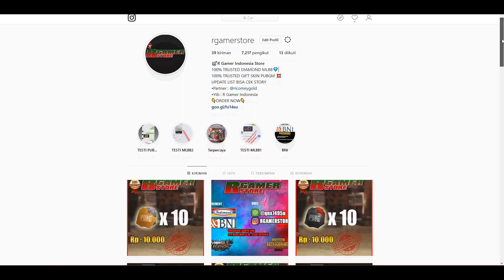GTA V EKSPERIMEN (1) - EKSPERIMEN MELUNCUR DARI LANGIT WKWKWK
whats up minna-san!!

eksperimen nurunin mobil dari atas langit wkwk request eksperimen apa lagi nih ? silahkan tonton sampe abis videonya 😂

╚═╩══╩═╩═╩═╩╝╚╩═╩═╝ minna-san !